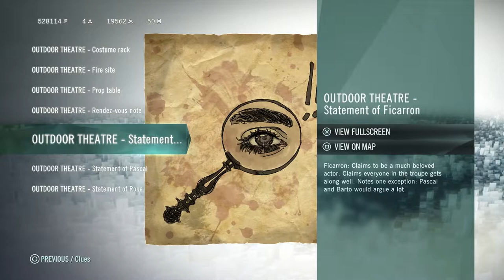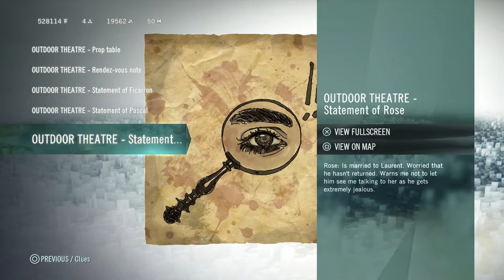Assassins Creed Unity Lets Play Part 138 - BARBER OF SEVILLE (Ps4Pro) 2022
Arno must solve the acting troupe murders.

Assassin's Creed Unity is an action-adventure video game developed by Ubisoft Montreal and published by Ubisoft. It was released in November 2014 for Microsoft Windows, PlayStation 4 and Xbox One. The framing story is set in the 21st century and features an unnamed and unseen protagonist, who joins the Assassins as an initiate to help them locate the corpse of an 18th century Sage before Abstergo (the modern-day incarnation of the Templars). The main story is set in Paris during the French Revolution and follows Assassin Arno Victor Dorian and his efforts to expose the true powers behind the Revolution